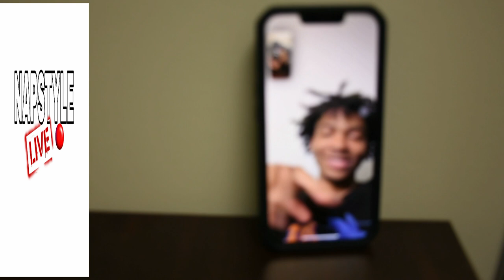napstyle live street talk